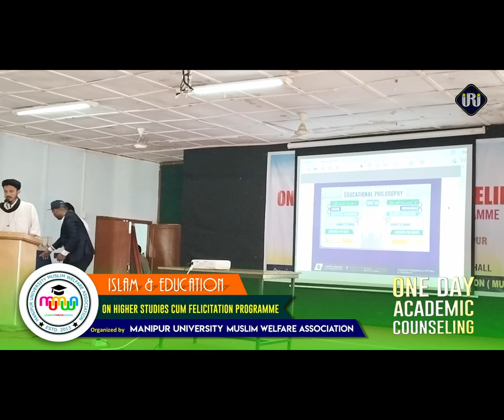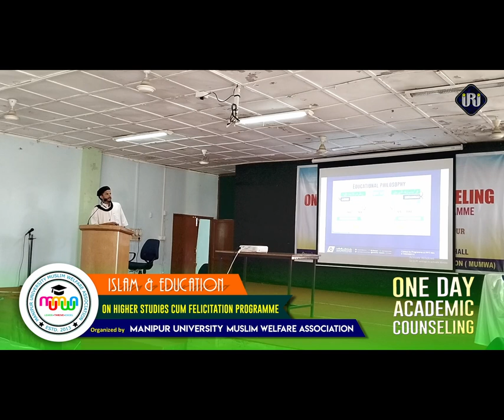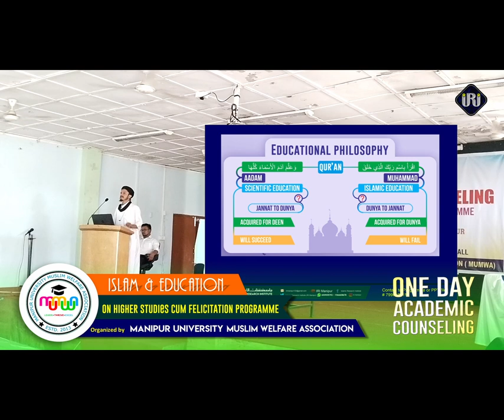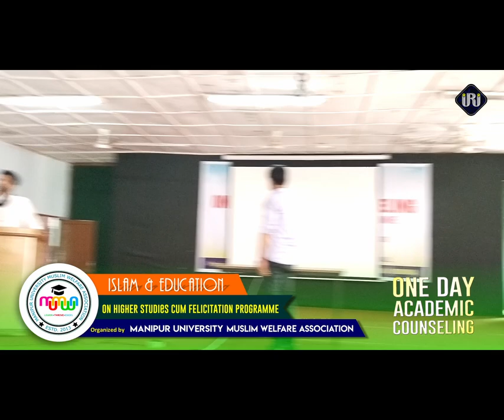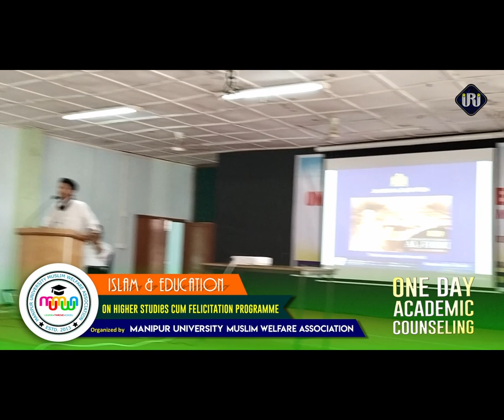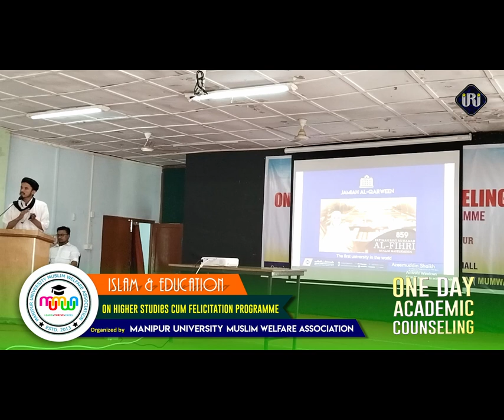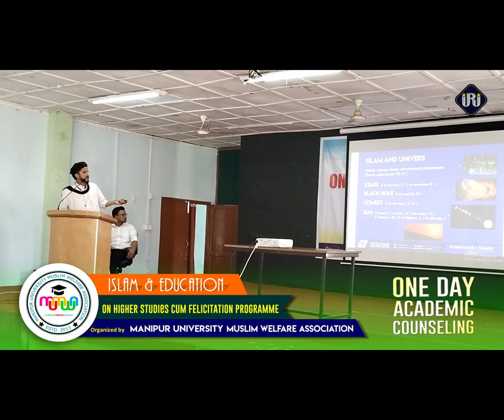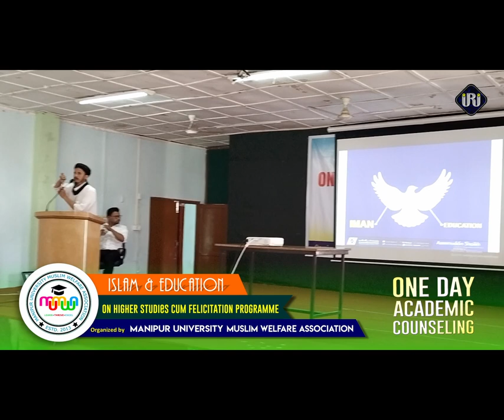Islam and Education | One Day Academic Counceling | MUMWA | Azeemuddin Shaikh